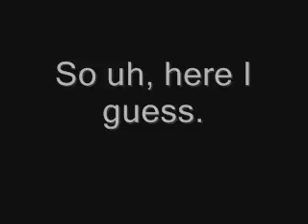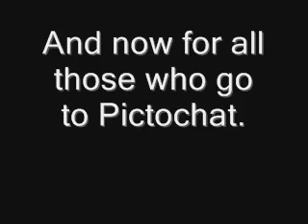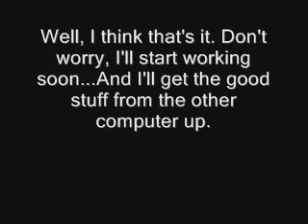Unfinished Buisness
A compilation of small bits of projects I have yet to finish.
Yes, I'm lazy.

If you want to see some of the finished products, come back a little, mmmmmmm, later!